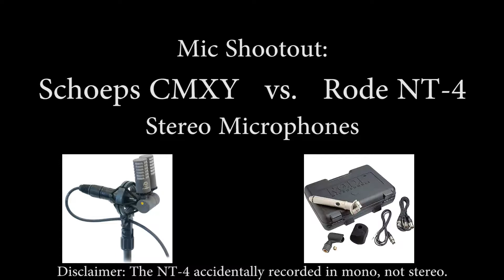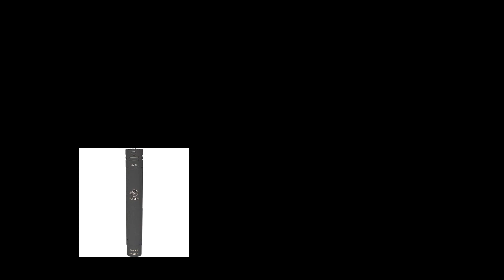Mic Shootout - Schoeps CMXY vs. Rode NT-4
Side-by-side comparison of the Rode NT-4 vs the Schoeps CMXY stereo microphones. Make your own conclusions.
(Sorry that the NT-4 did not record in stereo)